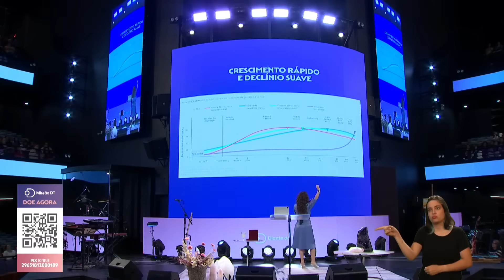Lapidada na Família em que Nasci - Ana Paula Valadão Bessa - Mulheres DT 2024 Lapidadas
1 - Lapidada na Família em que Nasci - Ana Paula Valadão Bessa - Mulheres DT 2024 Lapidadas

Assista a outros vídeos do DT:
Letra -
Diante do Trono, fundado em 1997, é um dos nomes mais conhecidos da música cristã brasileira. O grupo é liderado pela fundadora, e pastora Ana Paula Valadão Bessa - compositora da maioria das canções gravadas.
Desde a criação, o Diante do Trono tem a missão de “vivenciar e incentivar a adoração a Deus nas nações do mundo, influenciando a sociedade e a nova geração de adoradores com excelência, santidade a amor”.
O Diante do Trono tem uma série de 19 CDs e DVDs lançados e também a série Crianças Diante do Trono, com 11 CDs e 9 DVDs.
A banda foi indicada ao “Grammy Latino” na categoria “Melhor Álbum Cristão de Língua Portuguesa” em 2012, pelo álbum “Sol da Justiça”, gravado ao vivo em Natal/RN. Além disso, de acordo com ranking da Billboard Brasil Gospel, o Diante do Trono figurou com três canções entre as mais tocadas no Brasil em 2013: “Creio”, “Canta Minh’alma” e “Me Ama”. Várias canções do grupo marcaram a igreja brasileira e a história da música gospel, entre elas: “Canção do Apocalipse”, “Nos Braços do Pai”, ”Preciso de Ti”, “Águas Purificadoras”, “Te Agradeço” e outras.
O último lançamento da banda foi a canção “Respirar”, que faz parte do novo álbum, Respirar.